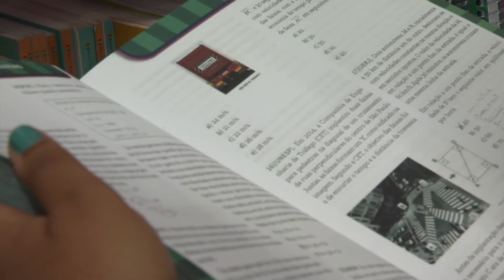Campanha arrecada livros para estudantes que se preparam para o Enem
A Campanha Nacional Livro a Livro, realizada pela Organização Garotas Pelo Mundo, chegou a Teresina. O objetivo é arrecadar livros para estudantes que se preparam para o Exame Nacional do Ensino Médio - o Enem 2020.